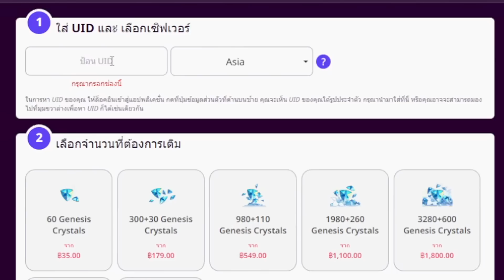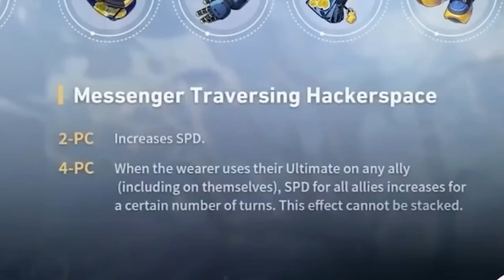สรุปไลฟ์อัพเดทแพทช์ 1.2 ***แจก 300 Stellar Jades ในไลฟ์*** | Honkai Star Rail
มีแจก code Stellar Jade x300 ใน Live ด้วยนะ
MSPT7HAZTCTX
5TPBPGAGBDAK
7B6B7GBZTVTB

CODASHOP ร้านเติมเกมที่สะดวกและปลอดภัย เติมผ่านเว็บไซต์ได้เลย!

หาของว่างกินระหว่างเล่นเกมอยู่รึป่าว! สั่งง่ายๆที่นี่เลย
💬 Grainey กราโนล่าอัดแท่ง (12 บาท)
💬 เค้กกล้วยหอม ขนมปัง GoldBread (15 บาท)